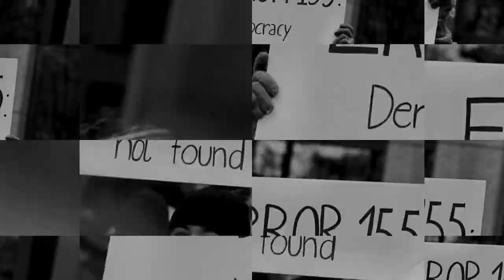As We Were Saying - Teaser